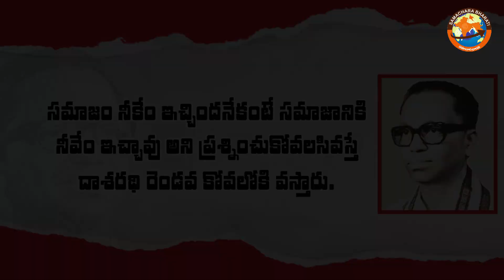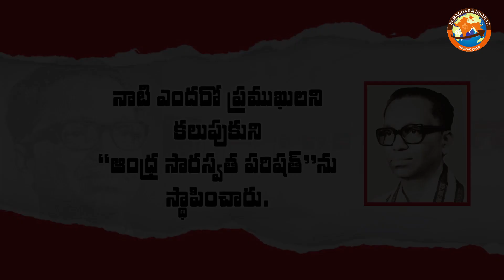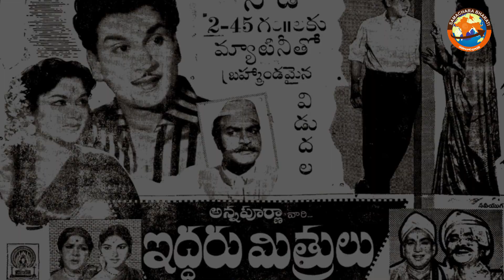దాశరథి కృష్ణమాచార్య జయంతి జులై 22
• అభ్యుదయవాద కవిగా ప్రజల హృదయాలలో నిలిచిపోయిన దాశరథి 1925 జూలై 22న మహబూబాబాద్ జిల్లాలోని మరిపెడ, చిన్న గూడూర్ గ్రామంలో జన్మించాడు. 1987 న‌వంబ‌ర్ 5న హైదరాబాద్‌లో కన్ను మూసారు  పదవతరగతి చదువుతున్నప్పుడే మహాత్మా గాంధీ, కందుకూరి వీరేశలింగం లతో ప్రభావితుడై “నిజాం రాజ్యం ధ్వంసమై ప్రజాస్వామ్యం రావాలి” అని కలలు కన్నాడు.
• నిజామాబాద్ జైలులో ఉన్న‌ప్పుడు పళ్ళు తోముకునే బోగ్గుతో జైలు గొడలపై ఎన్నో కవితలు రాశాడు. ఓ నిజాము పిశాచమా కానరాడు నునుబోలిన రాజు మాకెన్నడేని తీగెలను తెంపి అగ్నిలో దింపినావు నా తెలంగాణ కోటిరతనాల వీణ అని జైలు గోడమీద రాసి నిర్భయంగా గానం చేశారు. పద్యాన్ని జైలు గోడల సిబ్బంది తుడిచే కొద్దీ మళ్లీమళ్లీ రాసేవారట. అనంతర కాలంలో ఉద్యమ ఉధృతికి ఆ గీతమే స్ఫూర్తి ‘గీతం’గా నిలిచింది.
• నాటి ఎందరో ప్రముఖులని కలుపుకుని “ఆంధ్ర సారస్వత పరిషత్ ను స్థాపించాడు. నేటికీ తెలుగు భాషకు సేవ చేస్తూనే ఉంది. ఆ సమయంలోనే ఆయన తెలంగాణ రచయితల సంఘం ప్రారంభించి ఎన్నో సాహిత్య కార్యకలాపాలు నిర్వహించారు. 1971 నుండి 1984 వరకు ఉమ్మడి ఆంధ్రప్రదేశ్ రాష్ట్రానికి ఆస్థాన కవిగా పనిచేశారు.
• 1962లో ‘ఇద్దరు మిత్రులు’ తో ప్రారంభమైన ఆయన సినీ గీతాల ప్రస్థానం 1987 దాకా కొనసాగింది. ‘తిమిరంతో సమరం’ పుస్తకానికి ఆయనకు 1974  కేంద్ర సాహిత్య అకాడమీ అవార్డు వచ్చింది. ఆంధ్ర విశ్వవిద్యాలయం ఆయనకు కళా ప్రపూర్ణ బిరుదును ఇచ్చింది.